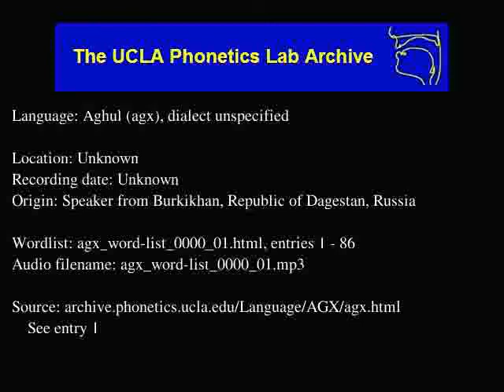Aghul audio: agx_word-list_0000_01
Aghul (agx) audio: agx_word-list_0000_01
Language family: East Caucasian; Daghestanian; Lezgian; Nuclear Lezgian; East Nuclear Lezgian;
Unknown
Date: Unknown

Description: Language Aghul.  agx_word-list_0000_01.html, enties: 1 - 86

Contributor: N/A
UCLA Phonetics Archive